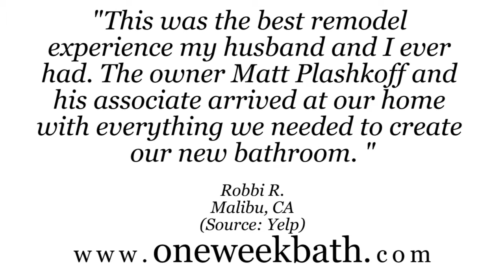One Week Bath - REVIEWS - Van Nuys, CA Contractors Reviews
Reviewed: ★★★★★ One Week Bath is a top reviewed Contractor in Van Nuys, CA. This video shows some of the excellent reviews and testimonials that have been offered by their happy clients. (Real reviews by real customers)

For more information you can visit them at:

One Week Bath
15145 Califa St
Ste B
Serving Van Nuys and surrounding area
Neighborhood: Van Nuys